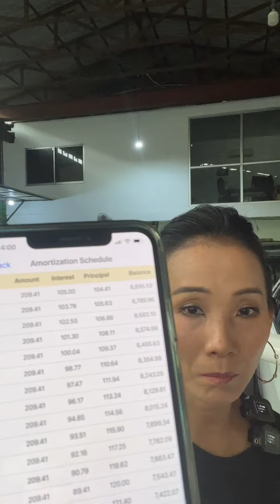ការប្រាក់ទាបបំផុត ចាប់ពី 0.58% ទិញឡានបានដូចជា -ទិញដាច់-បង់រំលោះ-លក់វិញ📞017 555 989 Ep2 Official